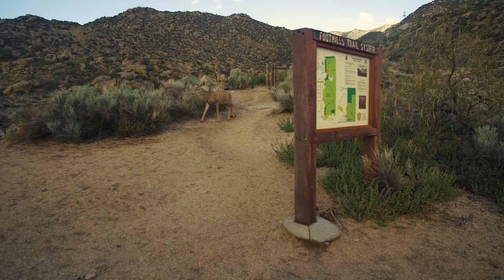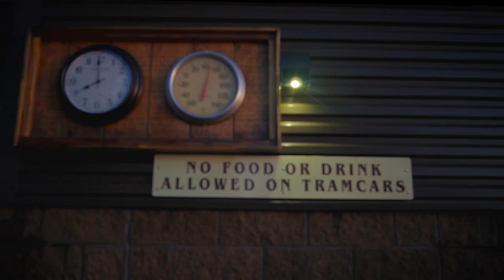The Most Beautiful Places in Albuquerque in 2024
Silent Vlog | Slow Travel | Most beautiful places in Albuquerque, NM - A visual diary from my trip to Albuquerque, New Mexico. Covered in this travel vlog are:
1. Foothills Trail (especially if you like bumping into wild animals and "Breaking Bad")
2. Petroglyph National Monument (for history buffs)
3. Sandia Peak (for fresh mountain air and beautiful sunsets)